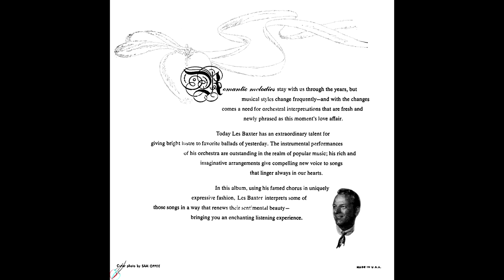Les Baxter Thinking of you GMB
Pistas
A1 Thinking Of You
Written-By – Bert Kalmar, Harry Ruby
A2 Speak Low
Written-By – Kurt Weill, Ogden Nash
A3 Little White Lies
Written-By – Walter Donaldson
A4 Miss You
Written-By – C. Tobias*, H. Tobias*, H. Tobias*
B1 Nevertheless (I'm In Love With You)
B2 Lost In Meditation
Written-By – Ellington*, Mills*, Tizol*, Singer*
B3 With My Eyes Wide Open
Written-By – Harry Revel, Mack Gordon
B4 The Nearness Of You
Written-By – Hoagy Carmichael, Ned Washington